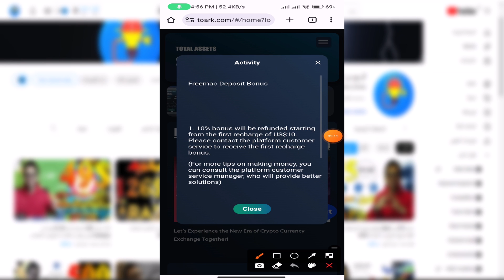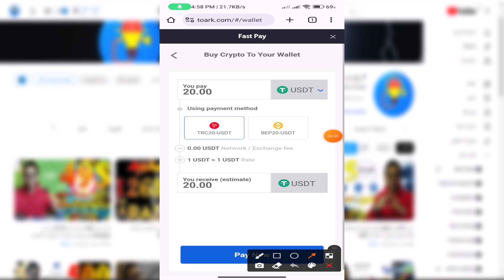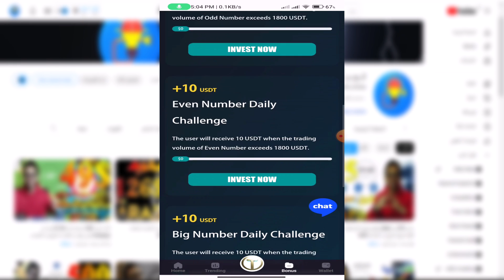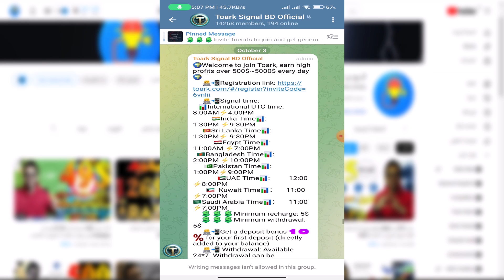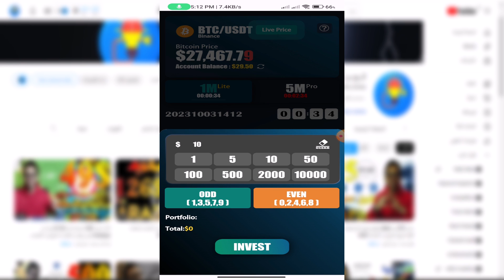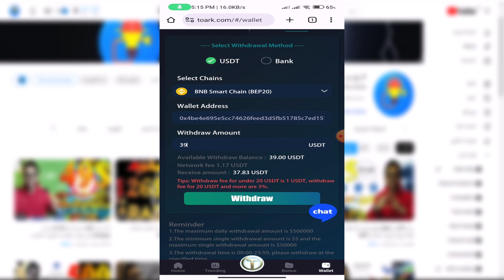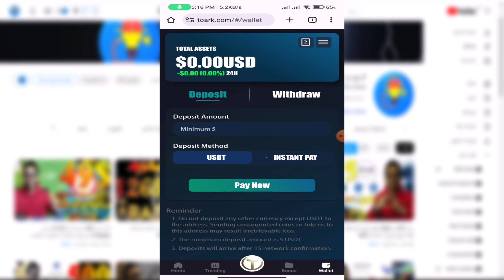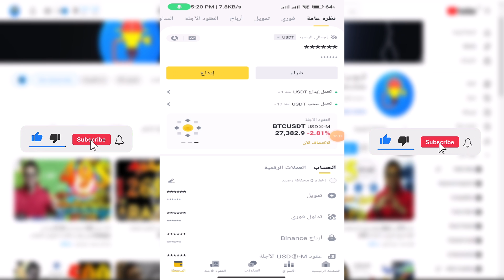سحب 40$ من Toark هل الربح حقيقي ام لا والطريقه المضمونه للربح من المنصة | الربح من الانترنت 2023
يرجي الحذرررر !! وردتنا شكاوي بتاريخ 10/6/2024 ان الموقع توقف عن دفع السحوبات للناس وبالتالي وجب التحذير وقريبا سنقوم بعمل فيديو جديد لفحص المشكله

تم ازالة رابط التسجيل نظرا لحرمانية الموقع وايضا بوجود بعض الشكاوي من العديد من الناس ان السحوبات لا تصل من الموقع في شهر 7 من عام 2024

شرح موقع toark وحقيقة موقع toark وهل موقع toark صادق ام نصاب وطريقة الربح في موقع toark وهل موقع toark مضمون ام لا؟ وطريقه العمل في موقع toark وشرح موقع toark من الالف للياء وهل موقع toark حلال ام حرام ؟ وهل موقع toark يمكن العمل عليه بدون ايداع ام لا؟ ما هي منصة to ark